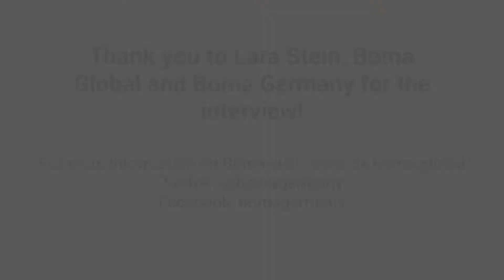Interview with Lara Stein on Boma, Leadership and Gender Equality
My interview with Lara Stein for the Digital Media Women (DMW) on her new project Boma Global and why it requires a systems change to tackle the upcoming complex issues for companies, organizations and governments likewise. Profit and impact are complementary in the future. Gender equality must pose one part of the systems change, too.